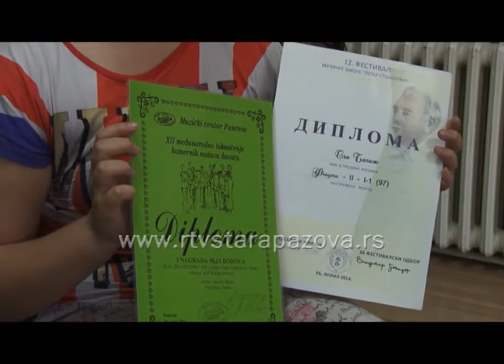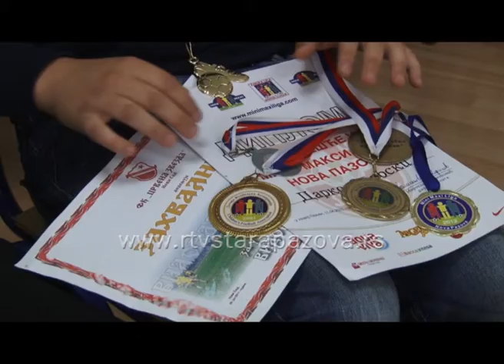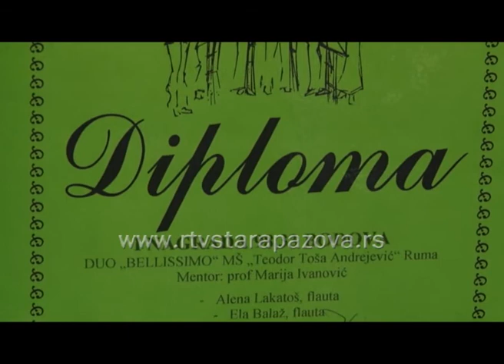Šta ja znam 30 05 2015